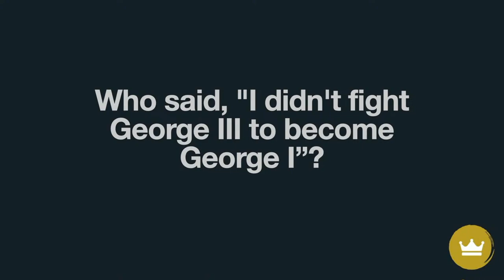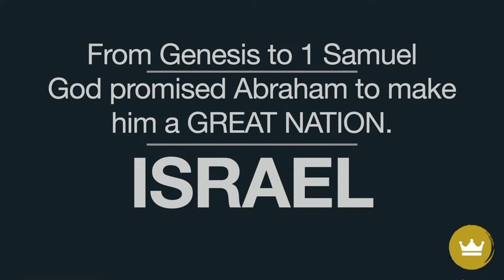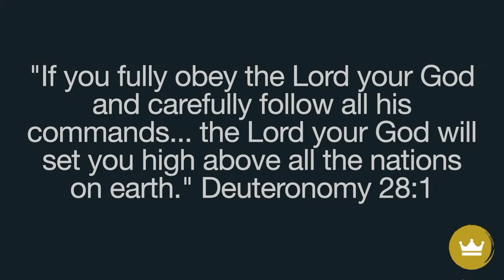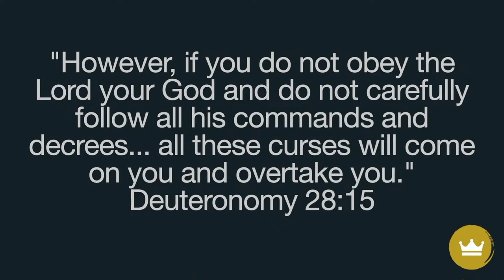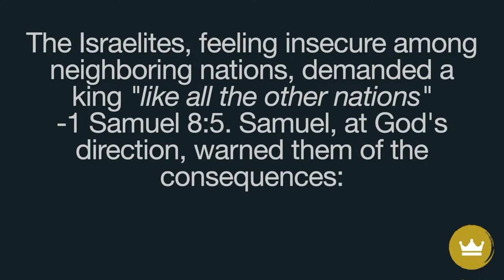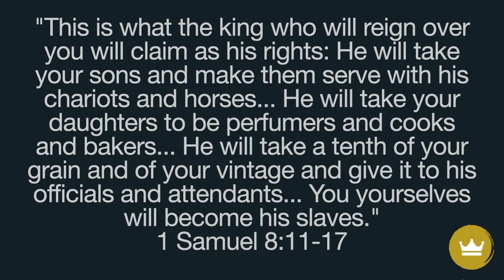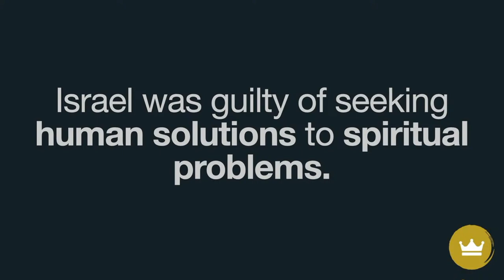From George III to God: The Shocking Truth About Human Leadership 9.1.24 Thrive Church York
Week one of "Good Kings Bad Kings" sermon series.
What happens when we take our eyes off of God?  We experience spiritual drift.  Godly principles are timeless, and we have much to learn from the real-life stories of the Old Testament books of 1 Kings and 2 Kings.